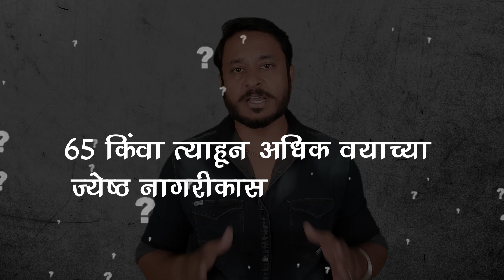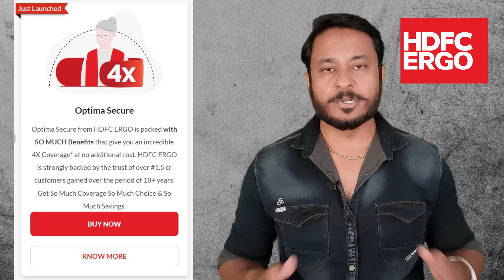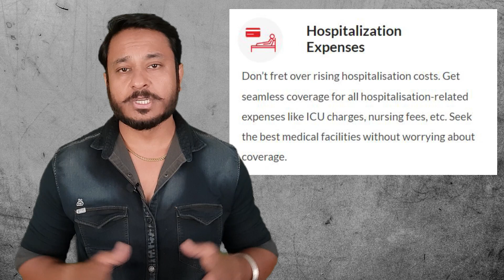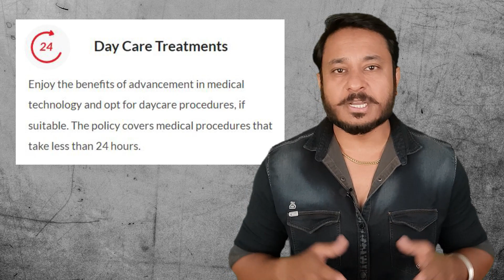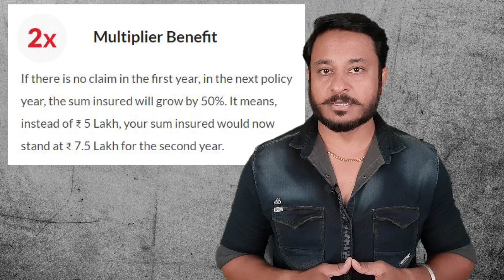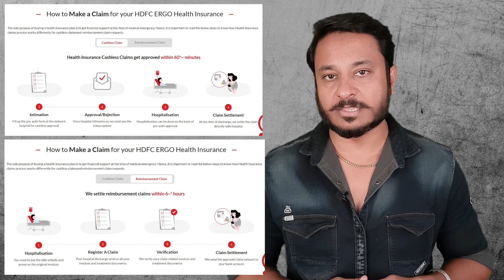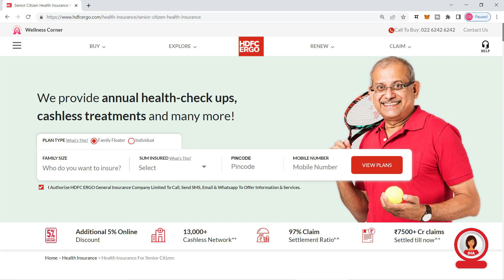वरिष्ठ आरोग्य विमा । best health insurance for senior citizen |health plan for senior citizens India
Source of Information | HDFC Ergo

HDFC Ergo Senior Citizen Health Plan
health plan for senior citizens india
best health insurance for senior citizen
health insurance for age above 60 years
senior citizen health insurance benefits
Which health insurance is best in India for senior citizen?
Can we take health insurance for senior citizens in India?
Can I get health insurance at age 70?
Which health insurance is best for above 60 years?

ज्येष्ठ नागरिक आरोग्य विमा
जेष्ठ नागरिक स्वास्थ्य विमा
आरोग्य विमा पॉलिसी चे प्रकार
आरोग्य विमा पॉलिसी
आरोग्य विमा माहिती
आरोग्य विमा मराठी माहिती
आरोग्य विम्याची गरज
ज्येष्ठ नागरिकांसाठी मोठी योजना

धन्यवाद !